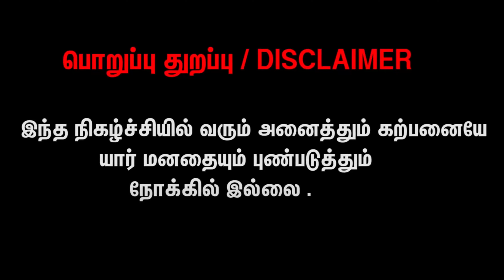கொழுப்பு அதிகமா உள்ள 4லு stream snipe பண்ணியா ஓட விட்டு அடிச்சா NCG Teammates